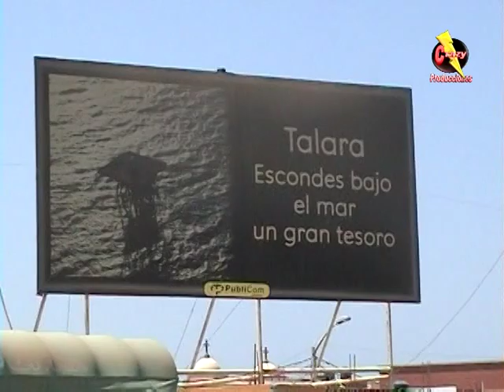Francisco Javier - Talara Tú (logo).mpg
canción caracteristica de talara perú creada en el año 69 en el año de la toma de talara por parte del gobierno armado del gral.Juan Velazco Alvarado. compuesto por el conocido cantautor Talareño Francisco Javier.  Creado como homenaje a Talara por Crazy Producciones y Oscar Pinillos Herrera.